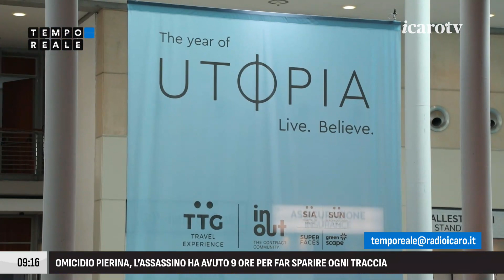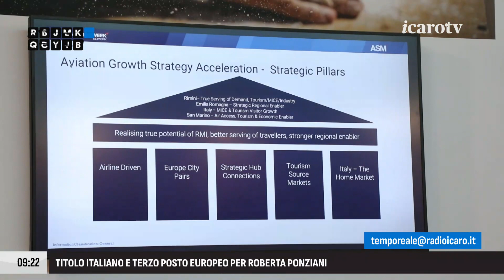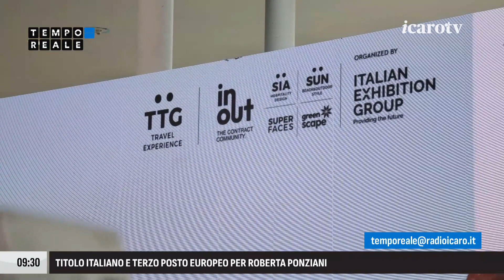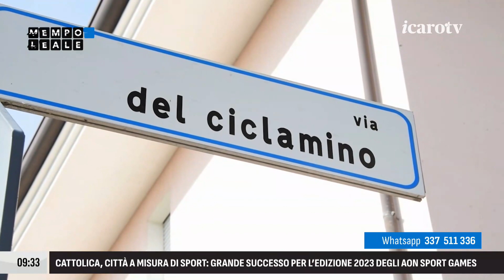Tempo Reale. 12 ottobre: la "prima" di Ermeti, nuove rotte al Fellini, Riccione sospesa, il nuovo...